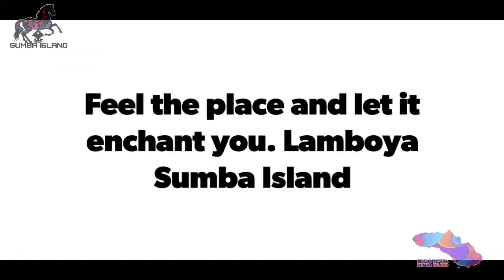SANUBARI RESORT sumba island